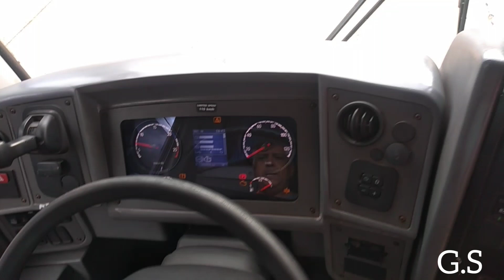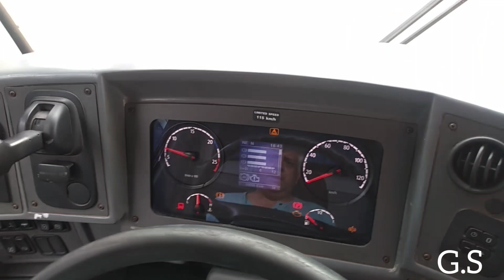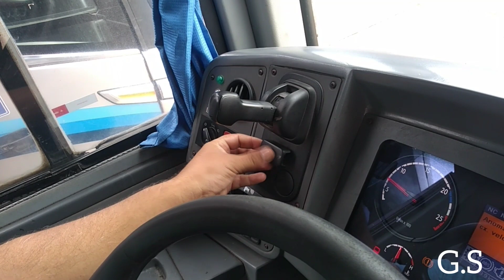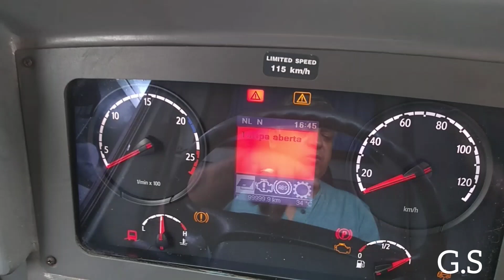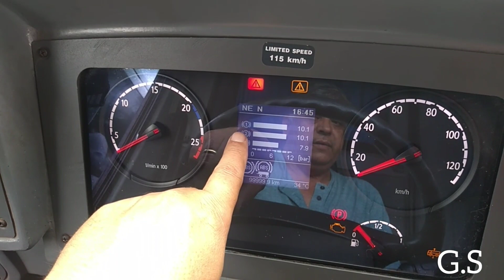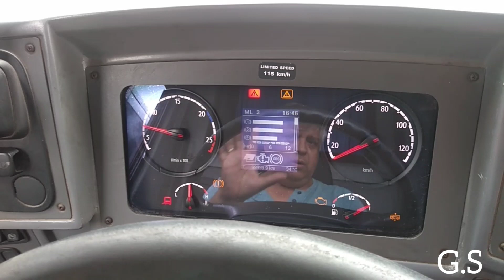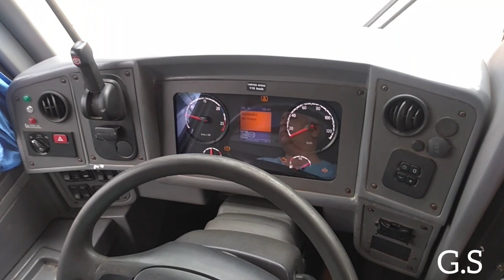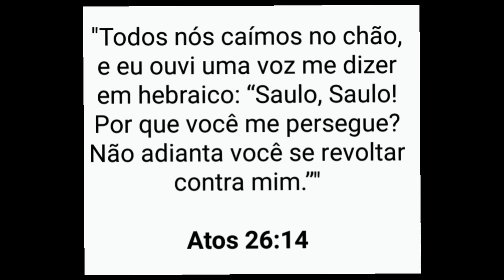CAIXA DE EMERGÊNCIA, OPTICRUISE-SCANIA.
Procedimento de emergência, câmbio Scania-opticruise 🤙